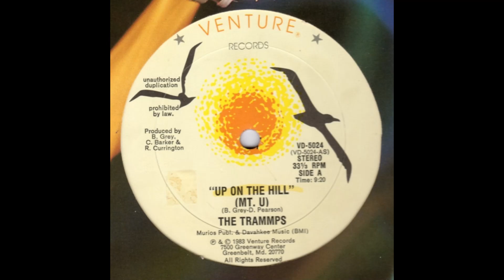The Trammps-Up on the hill (Mt. U) 1983